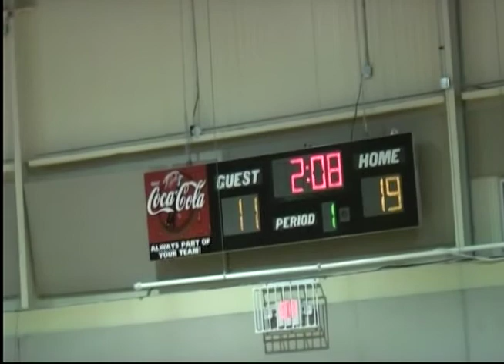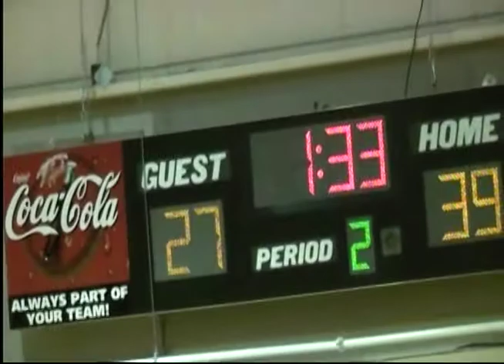Ethan Haslam Game Film 2013 14